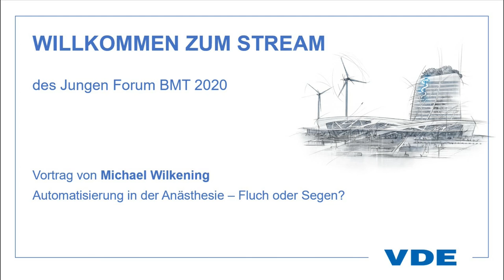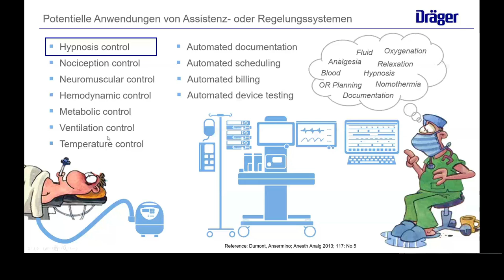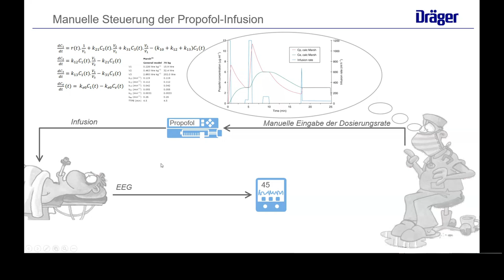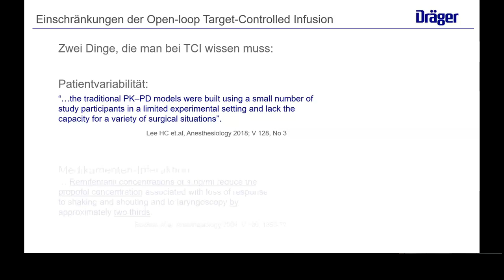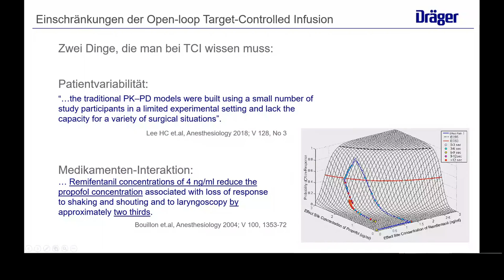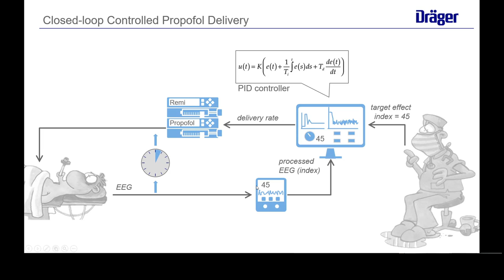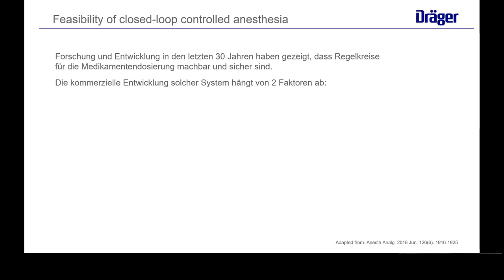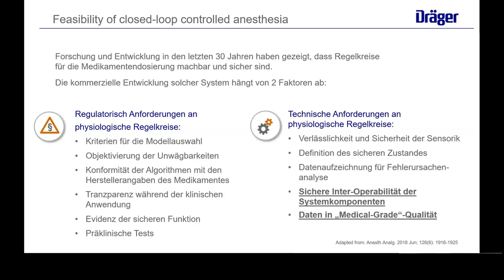Vortrag Junges Forum BMT2020: Automatisierung in der Anästhesie:Fluch oder Segen?(Michael Wilkening)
Ist die Automatisierung in der Anästhesie ein Fluch oder Segen? Michael Wilkening berichtet in seinem Vortrag über die Konzepte und Voraussetzungen für eine sichere Automatisierung der Anästhesiesteuerung und geht dabei auf Probleme wie Patientenvariabilität und Medikamenten-Interaktion ein. Er klärt dabei auf, wie eine solche Automatisierung mittels physiologischer Regelkreise und Target-Controlled Infusion (TCI) realisiert werden kann und zeigt, dass eine solche Automatisierung machbar und sicher ist.